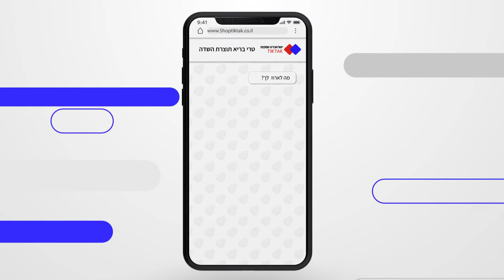טיק טק ויש לך מערך הזמנות אונליין!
למכור אונליין, זה פתאום TIKTAK
עם טיק טק קל למכור, לקבל ולנהל הזמנות,
לעדכן לקוחות ולקבל תשלום - והכל ממסך אחד.ללא דמי הקמה, ללא התחייבות.לעוד פרטים